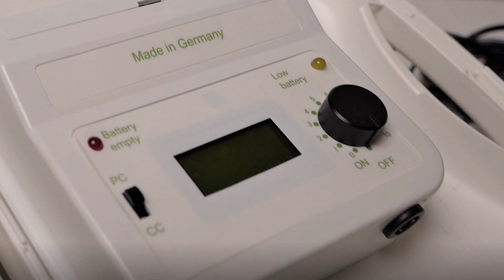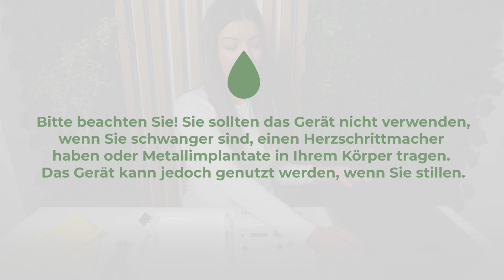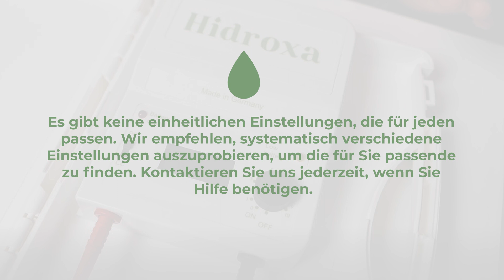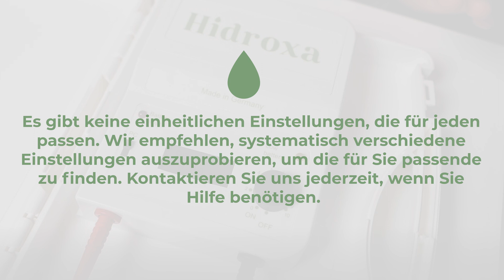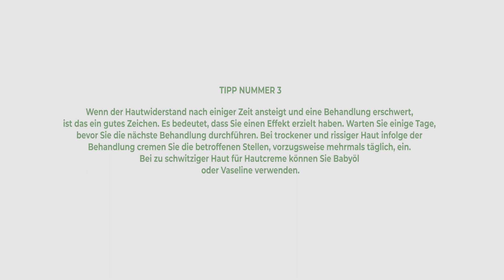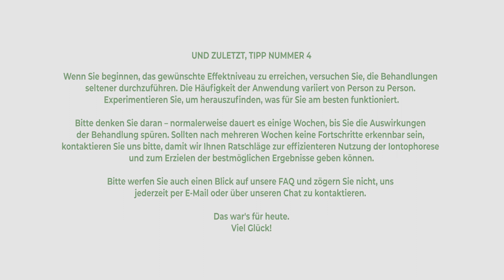Wie funktioniert ein Iontophoresegerät? Hyperhidrose Behandlung┃Schwitzige Hände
Sag „Auf Wiedersehen“ zu übermäßigem Schwitzen (Hyperhidrose) mit Hidroxa SE 20!
Unser Iontophoresegerät ermöglicht es Ihnen, das Schwitzen an Händen, Füßen, Achselhöhlen und im Gesicht bequem von zu Hause aus zu behandeln. Iontophorese ist eine vollkommen sichere und klinisch erprobte Methode zur Behandlung von Hyperhidrose mit Erfolgsraten von 85 % bis 95 %.

Die Behandlung besteht aus 20-minütigen Sitzungen, die mehrmals pro Woche durchgeführt werden sollten – vorzugsweise täglich zu Beginn – bis das gewünschte Ergebnis erzielt wird. Die meisten Benutzer bemerken erste Ergebnisse bereits nach 1–2 Wochen! Anschließend können Sie Ihren Behandlungsplan anpassen, um die Ergebnisse langfristig aufrechtzuerhalten.

In diesem Video zeigen wir Ihnen eine Schritt-für-Schritt-Anleitung mit Tipps und Tricks, damit Sie das Beste aus Ihren Iontophoresebehandlungen herausholen.

Warum Hidroxa wählen?
✅ CE-Kennzeichnung und FDA-Zulassung für Sicherheit und Zuverlässigkeit.
✅ 50 Tage Geld-zurück-Garantie – testen Sie ohne Risiko!
✅ 2 Jahre Garantie für Ihre Sicherheit.
✅ Kostenloser Versand für alle Bestellungen.
✅ Empfohlen von tausenden zufriedenen Kunden weltweit.

⚠ Hinweis: Das in diesem Video gezeigte Produkt wird nicht mehr in Deutschland hergestellt. Hidroxa SE 20 wird jedoch weiterhin nach den höchsten Qualitätsstandards produziert.

Sind Sie bereit, übermäßiges Schwitzen zu bekämpfen? Erfahren Sie mehr über Hidroxa SE 20 und entdecken Sie unsere Ressourcen

Für weitere Informationen oder Fragen zur Iontophorese besuchen Sie unsere Website oder kontaktieren Sie uns: